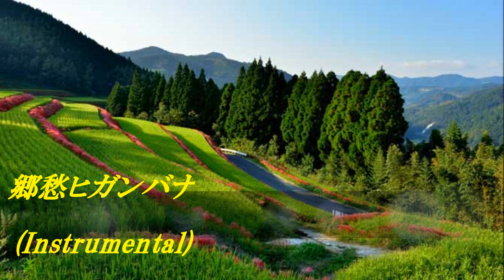郷愁ヒガンバナ(Instrumental)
作詞/一能千桃
作曲/夏城晴彦
編曲/湯川徹
※Hiromi歌唱の「郷愁ヒガンバナ」はこちらから見れます！